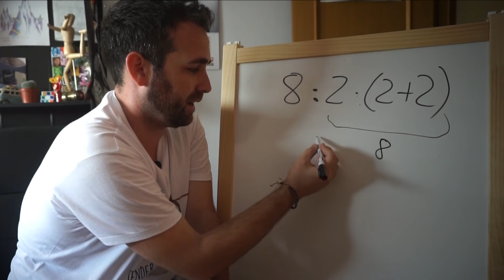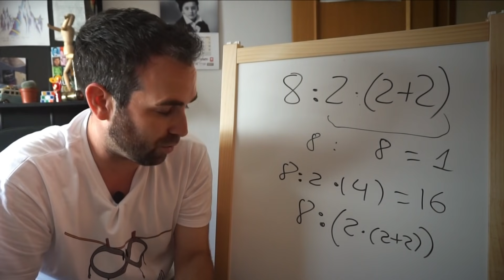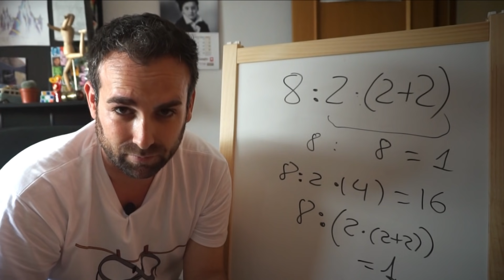8:2•(2+2) EL RETO MATEMÁTICO VIRAL QUE TE HARÁ DUDAR DE LA ARITMÉTICA BÁSICA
¿1 o 16? Esa es la pregunta que corre por las redes estos días, y merecía pararse este mes de agosto a contar esto.

Volvemos a YouTube, sin edición, sin fuegos artificiales, pero con la matemática más básica que te hace dudar de los conceptos más simples.

Escribe en los comentarios si eres más de 16 o de 1, y espero que vayas al final por el buen camino de la aritmética.

Pronto, más vídeos...